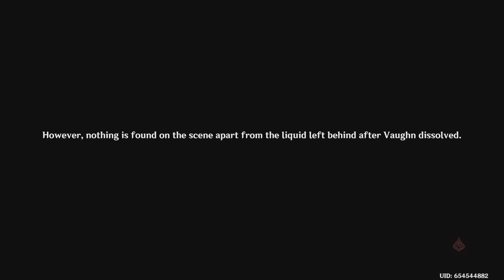Genshin Impact Gameplay (Part 172)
Everyone gets a shock when its revealed Lyney and Lynette are Fatui